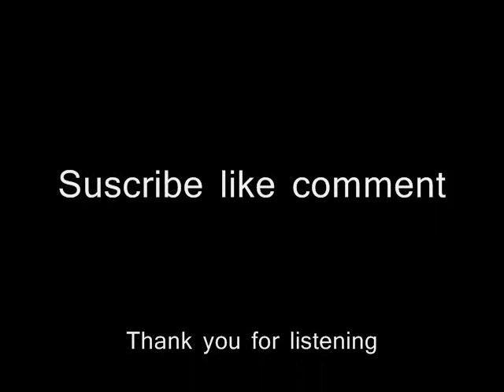Absolute Deadly - Givin In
Song is about giving into the darkside only a few would know what i mean.